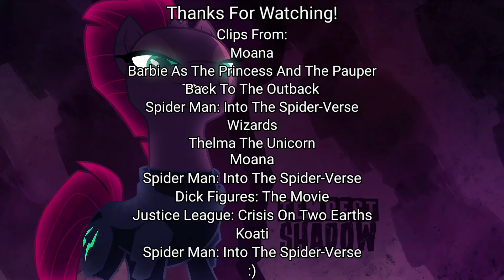Defeats Of My Favorite Animated Movie Villains Part 30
Villains:
Tamatoa
Preminger
Charles "Chaz Hunt" Huntman
Aaron Davis/The Prowler
Blackwolf
Nikki Narwhal
Te-Kā
Dr. Olivia Octavius/Dr. Octopus
Lord Takagami/Father-San
Owlman
Zaina
Wilson Fisk/Kingpin

Songs:
Doja Cat - Say So (Rock Version)
If I Were You - Broken (feat. Devin Oliver)